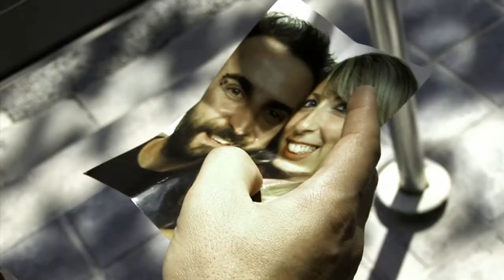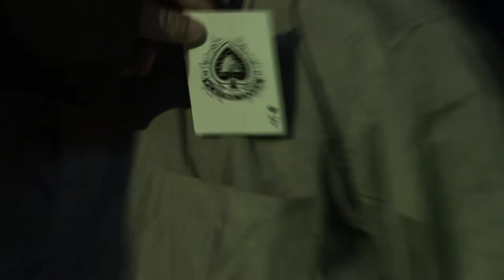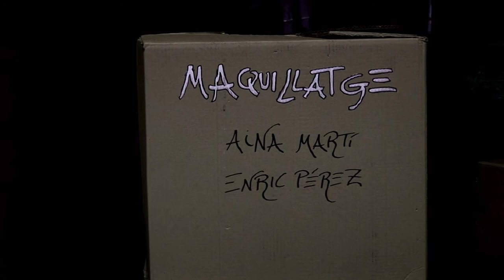Snipers - Ni un dia més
SELECCIONAT AL CLIP-INQUIET.

Nou video-clip d'Snipers: Ni un dia més. Un treball de FIGA Produccions. Més informació d'Snipers ací